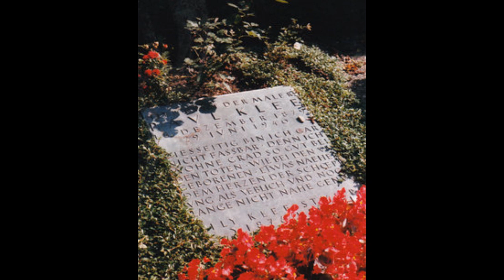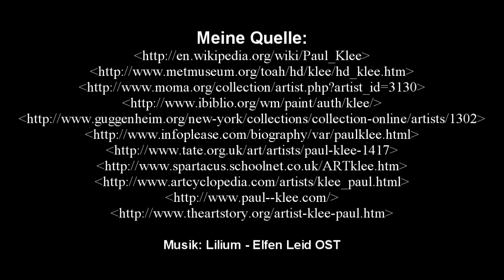Ger212 Vlog 1 - Paul Klee